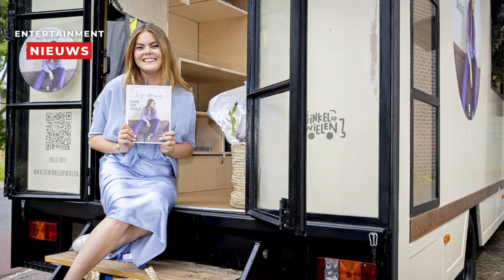Eloise onthult details over haar relatie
In deze samenvatting van de podcast Maandag Klaagdag onthult Eloise enkele details over haar relatie en de betrokkenheid van haar vriend bij de koninklijke familie. Hoewel ze weinig loslaat over haar partner, wordt duidelijk dat hij al deel uitmaakt van de familie. De tekst onthult meer details over deze ontboezemingen en de mogelijke achtergrond van Eloise's relatie.